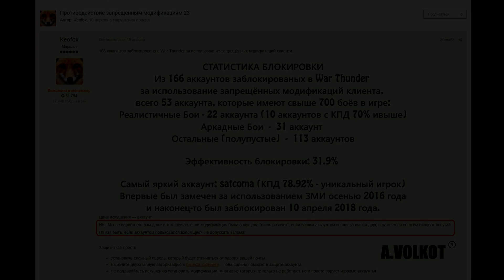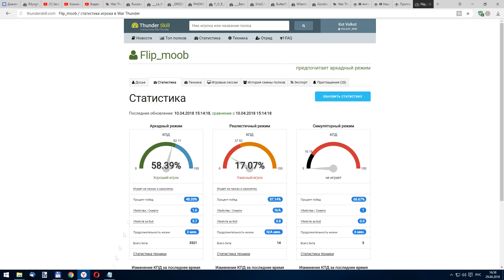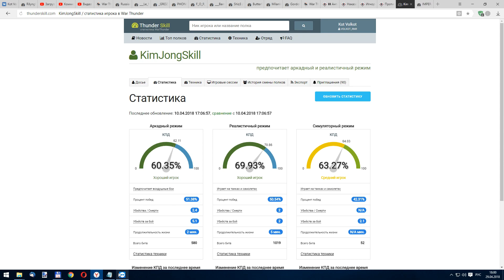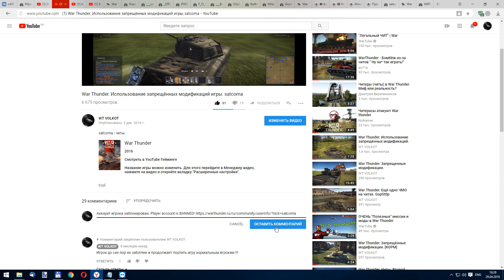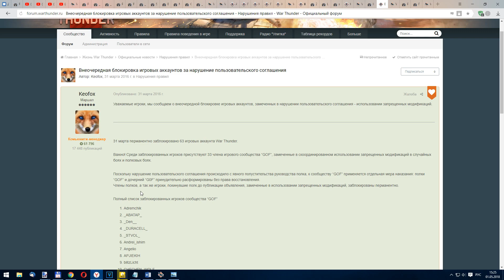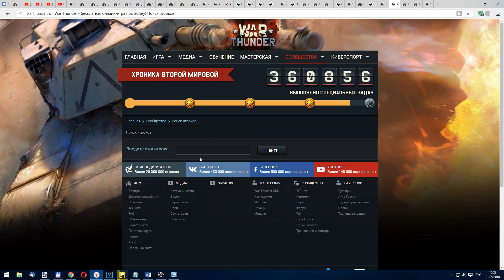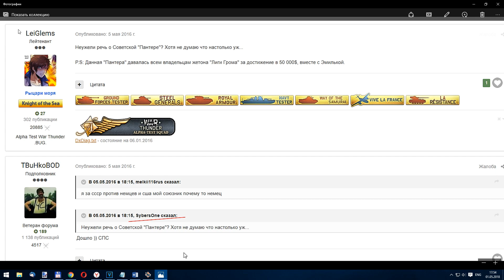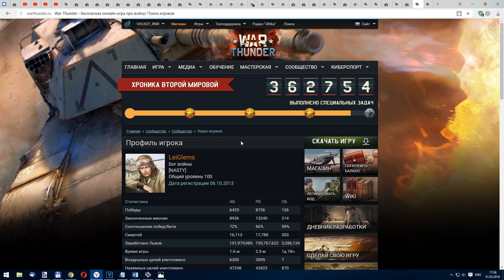War Thunder. Анализ 23-го Противодействия Запрещённым Модификациям.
Для монет, на развитие проекта (Яндекс-кошелёк): 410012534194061

В данном видеоролике используется музыкальное произведение Armin van Buuren - Overture [The Best Of Armin Only]